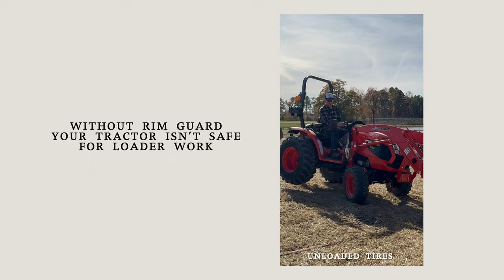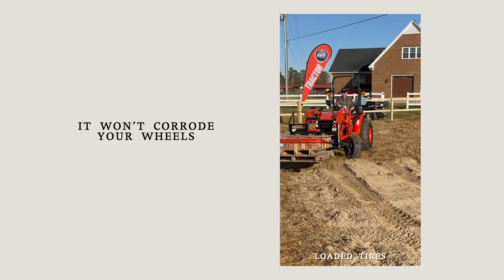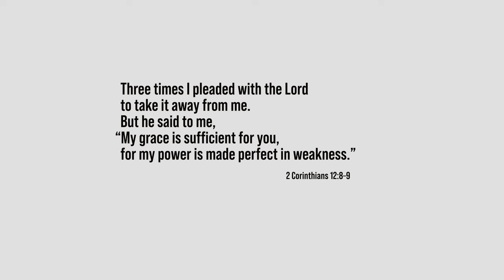BYE BYE FORD: I CANCELLED BOTH OF MY SUPER DUTY ORDERS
I ordered a couple of Ford Super Duty's for tax purposes. But it looks like I'm going to cancel my order. I'll tell you why in today's video.